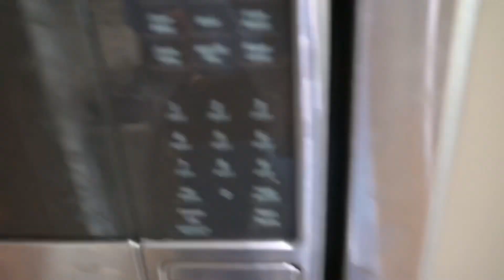FIRST Crawfish Boil.. 😋| Ep.12